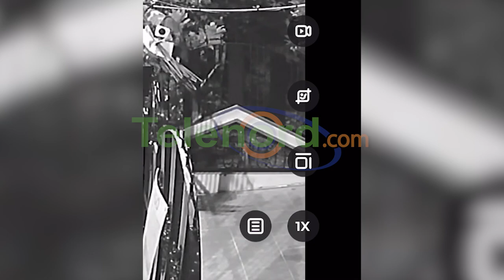Hombre denuncia robo en su vivienda en la urbanización los maestros de SFM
San Francisco de Macorís.- Un hombre denunció que un encapuchado penetró a su vivienda, ubicada en la calle Teresa Paulino de la Urbanización Los Maestros.

Se trata de José Hernández, quien dijo que, en horas de la madrugada del miércoles 22 de mayo, el desaprensivo penetró a su vivienda y se llevó un bulto de esmalte, valorado en al menos RD$ 50 mil.

Lamentó que el esfuerzo de su trabajo se lo lleve un malhechor que está robando en las casas de la zona por lo que pidió a las autoridades que tomen las medidas correspondientes.